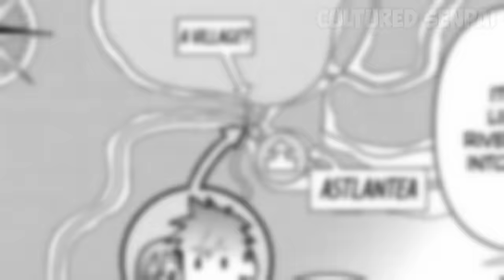(4) Isekai'd To Another World With Online Shopping Skill & He Become The Best Merchant | Manga Recap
Synopsis:- Kenichi, a single man in his 40s, is transported into another world with the power to Shop Online. By using this power to exchange goods he soon he became a great merchant. However, his goal was to have a slow and leisurely life. So Instead of growing his business even more, he decides to settle down and live off of the power of Jeff Bezos.

Name:- Arafoo Otoko no Isekai Tsuhan Seikatsu

Chapters :-
00:00 Intro
00:19 Chapters
30:43 Outro